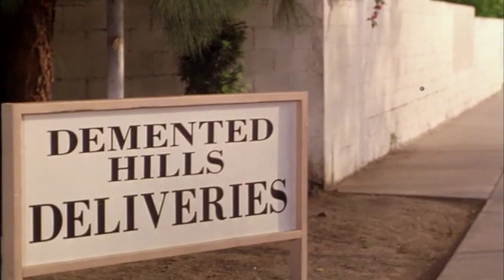Initial Burger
I'm a dude, throwing ice cream!